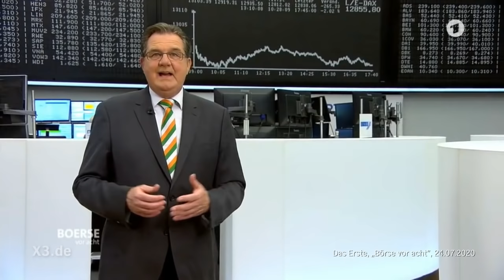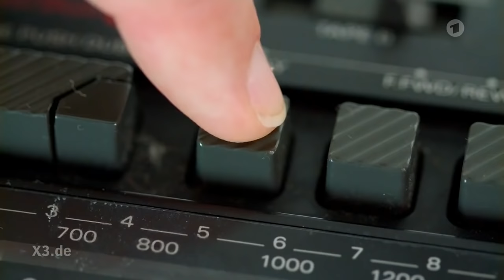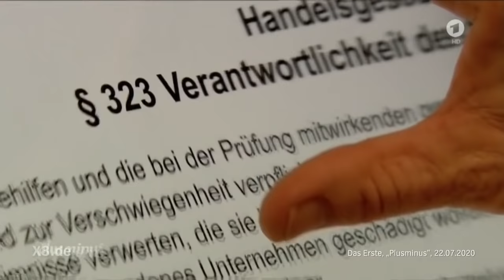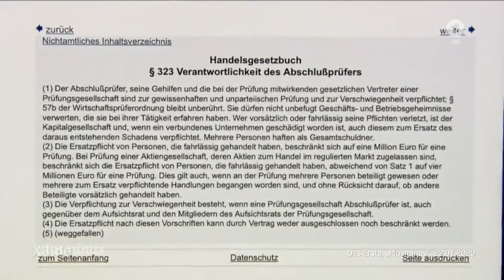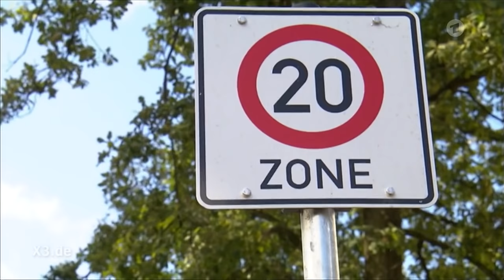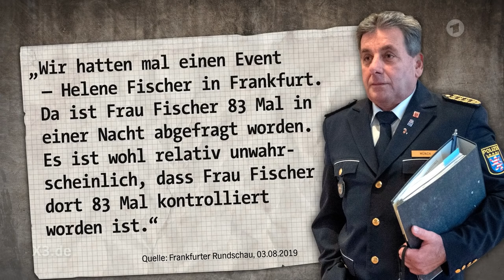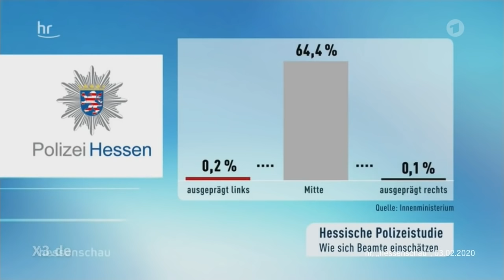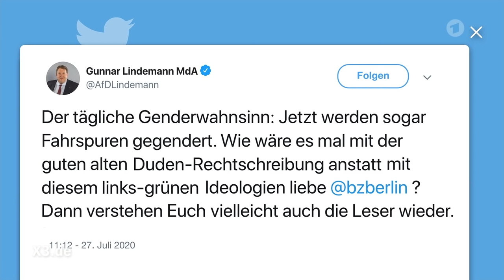Extra 3 vom 30.07.2020 mit Christian Ehring im Ersten | NDR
Wirecard: Die Höhle der Kröten | Sherlock und der Scholzomat | Realer Irrsinn: Mysteriöse Unfallserie | Zapping: Rechtsextreme bei der Polizei - Christian Ehring zeigt den Irrsinn der Woche.